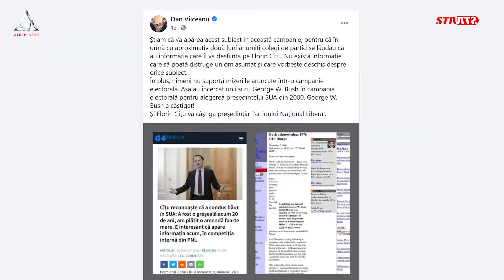Echipa lui Cîțu îl compară pe premier cu George W. Bush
Dan Vîlceanu, un apropiat al premierului, îl compară pe Cîțu cu George W. Bush.